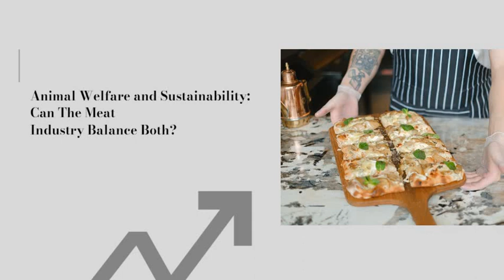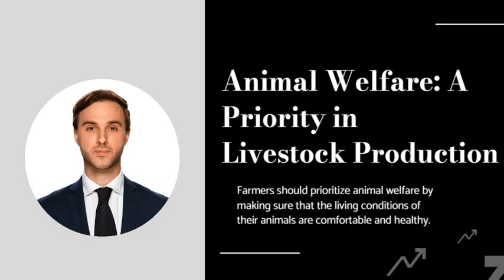Livestock Production: Animal Welfare and Sustainability in the Meat Industry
Livestock Production is a crucial aspect of the meat industry, but it is also a contentious issue due to concerns over animal welfare and sustainability. Animal welfare refers to the ethical treatment of animals, including providing them with proper food, shelter, and medical care, as well as protecting them from abuse and cruelty. Sustainability, on the other hand, is the ability to meet the needs of the present generation without compromising the ability of future generations to meet their own needs. In the context of livestock production, sustainability encompasses issues such as resource use, greenhouse gas emissions, and waste management.

The meat industry is under pressure to improve animal welfare and sustainability practices due to consumer demand and regulatory requirements. Consumers are increasingly interested in the ethical and environmental implications of the food they consume, and many are willing to pay more for meat products that are produced sustainably and with high animal welfare standards. In addition, governments and regulatory bodies are implementing policies and regulations to ensure that livestock production practices are sustainable and ethical.

To address concerns over animal welfare and sustainability, the meat industry is implementing various practices and technologies, including improved animal housing and handling, animal welfare certification programs, and feed and waste management practices that reduce environmental impacts. Additionally, alternative protein sources such as plant-based and lab-grown meat are emerging as potential solutions to reduce the environmental impact of traditional livestock production.

Overall, improving animal welfare and sustainability in livestock production is an ongoing process that requires collaboration and innovation from all stakeholders, including producers, consumers, and policymakers. By working together to address these challenges, the meat industry can ensure that it meets the needs of the present and future generations in a responsible and ethical manner.